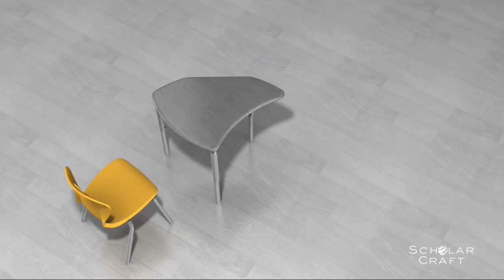Reconfigurable classrooms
Outfitting a classroom with desks. And you want flexibility too. Check out how these table top designs allow you to have 1 desk, 2 desks or more in different ways to promote learning, communication and collaboration.